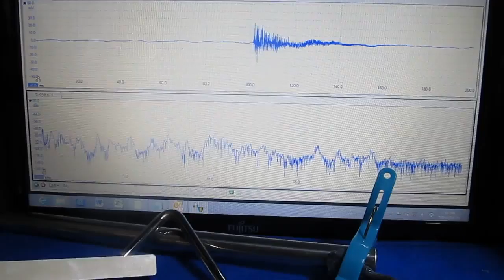超音波プローブ基礎実験（表面検査技術） Ultrasonic probe experiment